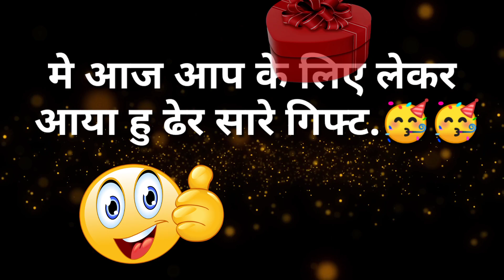Choose your gift 🎁 | Choose one number | choose one gift box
Choose your gift | Choose one number | any | Birthday gift

We upload daily new interesting videos on our channel according to name.

gajananb8554